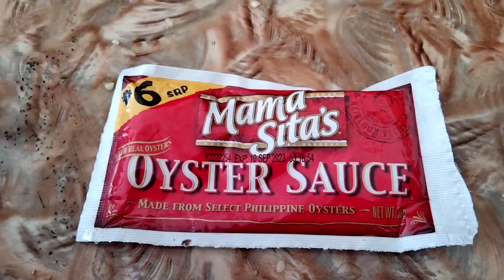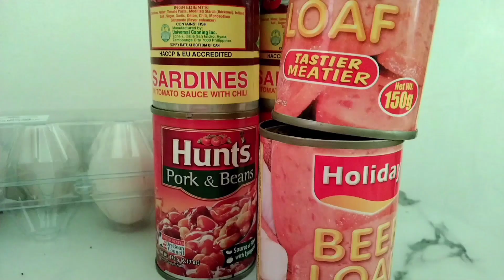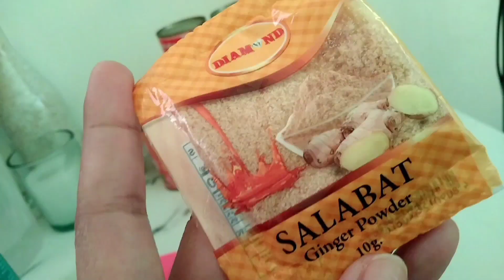Cooking Ginisang Pasayan using Simple ingredients